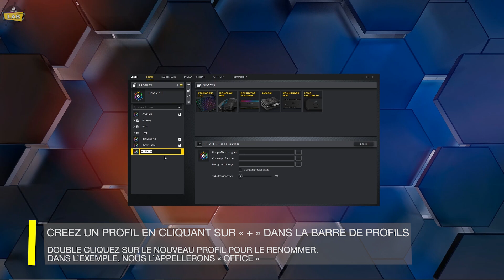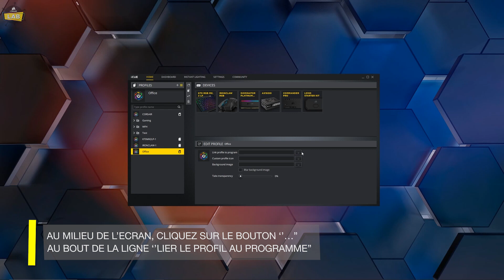How To : Création de profils spécifiques iCUE.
CORSAIR iCUE vous permet de créer plusieurs profils contenant des éclairages, des actions et des paramètres de performance personnalisés pour vous aider à vous concentrer sur votre travail.